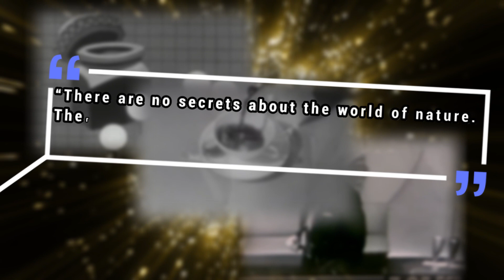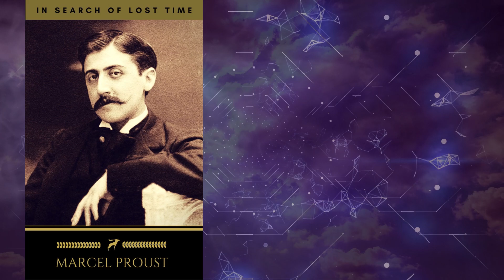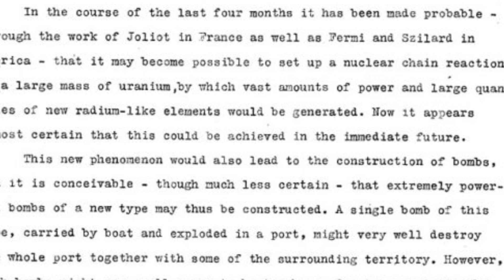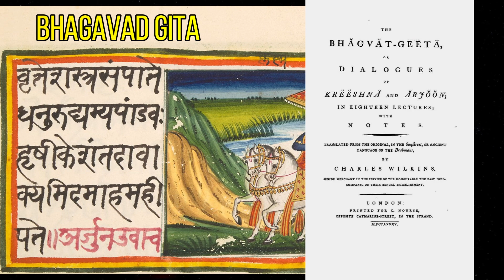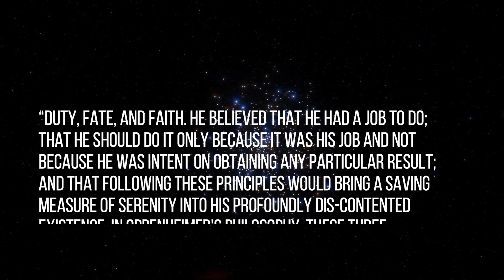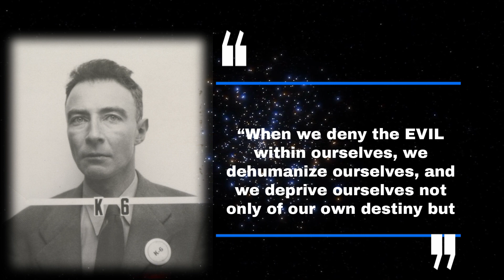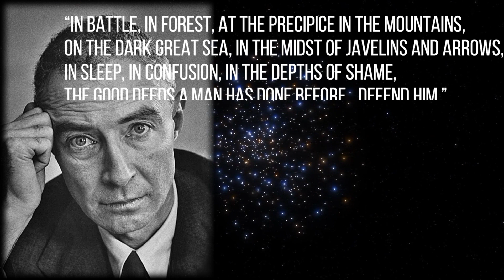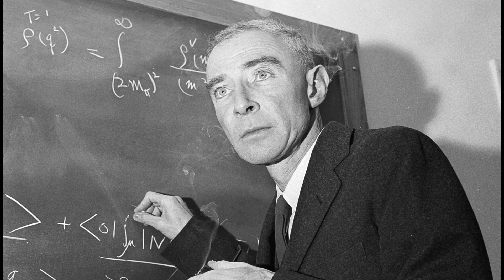Inspirational Thinkers: The Life and Philosophy of Robert Oppenheimer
Who Was Oppenheimer? Oppenheimer, the father of the atomic bomb, was a man of both genius and deep character. It was clear from a young age that he was destined for great things, but he was plagued by his own gifted mind and often struggled to fit in. While he is most famous for leading the development of the atomic bomb at Los Alamos, it is in his influences from philosophy and poetry that we are interested in. When trying to understand a mind this complex it is necessary to know what makes them tick, and in this video, we do just that, we unravel the life, mind, and personal philosophy of J. Robert Oppenheimer.

This video is a part of many in our Inspirational Thinkers playlist which you can check out here: